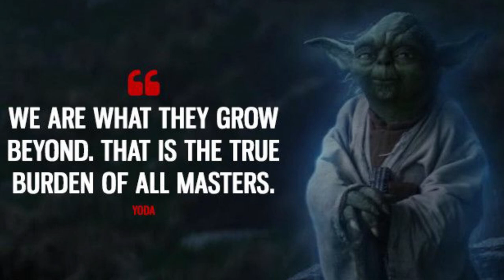DK Yoo vs Bradley Scott - Propaganda Goes Wrong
Man this fight was stupid. However, it's a good lesson on how ego can put you in a place you should not be in. In this video I will break down how DK Yoo got clobbered in his fight with Bradley Scott and how Bradley was holding back.

Sign up to train in person and learn Martial Arts in Noblesville Indiana